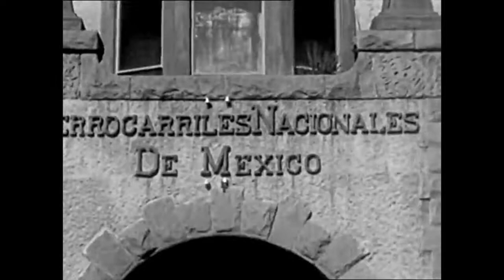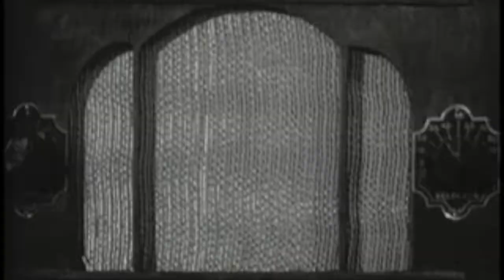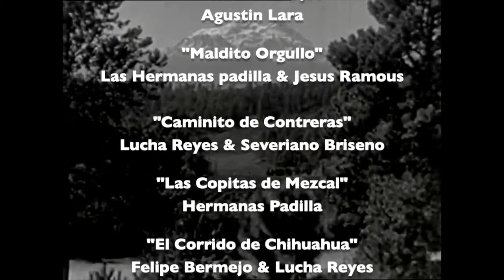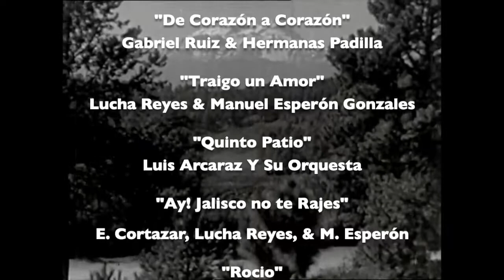Mexico City 1941 (Civilian Radio Network)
Tune-in to Civilian Radio Network's outpost in Mexico City, and listen to the music, news, and sounds of Mexico City 1941. Thanks For Listening!